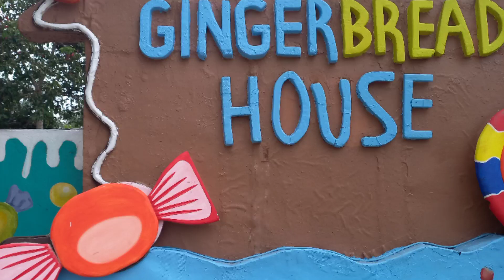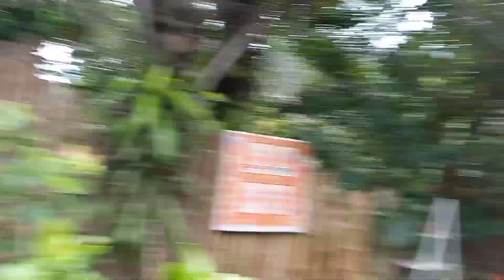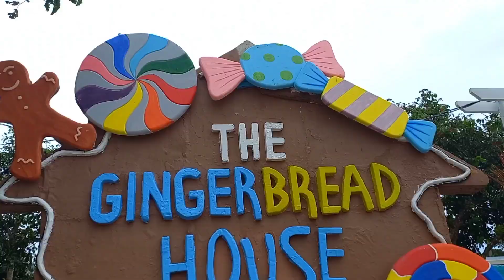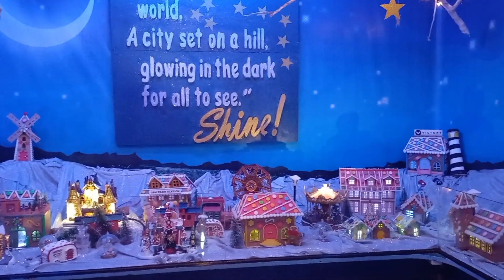Gingerbread House Alfonso Cavite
November 20, 2021... ang hirap palang hanapin ng lugar halos karamihan ng napagtanungan hindi alam ang exact address hehe